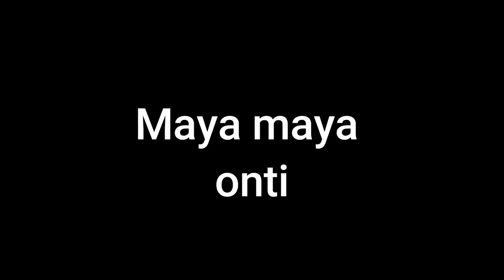Kabobohan pabobohan challenge| VLOG_002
hope you guys check it out now !